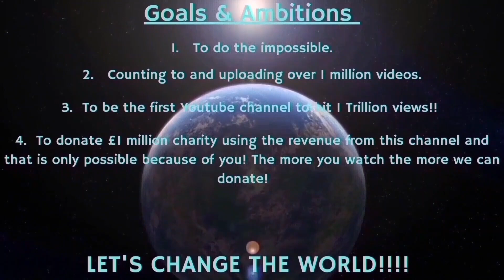Counting to ONE MILLION!!, This is Number 90,109